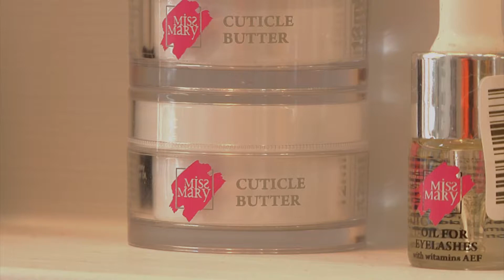D·Nails-Products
Στα Dnails η ομορφιά γίνεται έμπνευση και σας δίνεται η ευκαιρία να ζήσετε μία ξεχωριστή εμπειρία περιποίησης άκρων και σώματος. Το εξειδικευμένο και άρτια εκπαιδευμένο προσωπικό μας ακολουθώντας τις τελευταίες τάσεις της μόδας, σας προσφέρει την ανανέωση που χρειάζεστε, κάνοντας την κάθε στιγμή περιποίησης ξεχωριστή.

Σκοπός μας είναι να σας προσφέρουμε υπηρεσίες υψηλής ποιότητας σε ένα φιλικό περιβάλλον με ευχάριστη ατμόσφαιρα. Χαλαρώστε και δώστε στον εαυτό σας την ανανέωση που χρειάζεστε, ξεχνώντας για λίγο την απαιτητική καθημερινότητα.